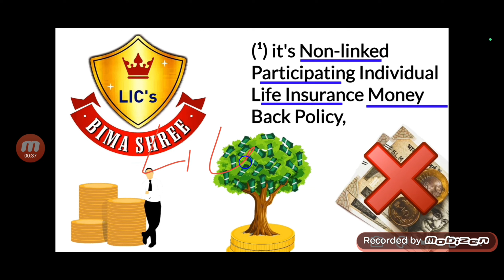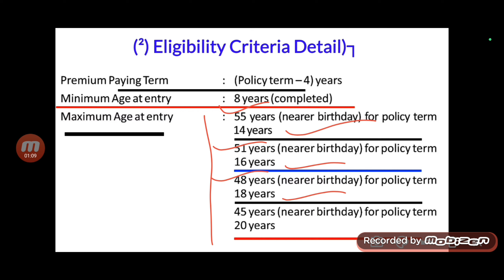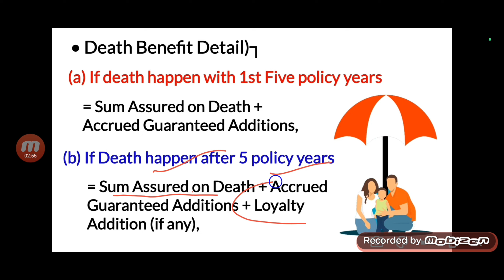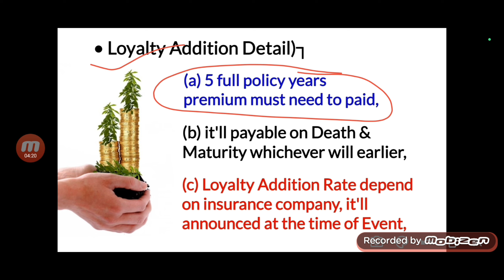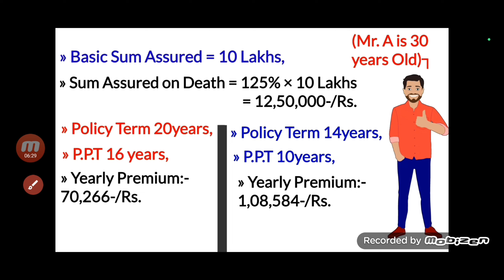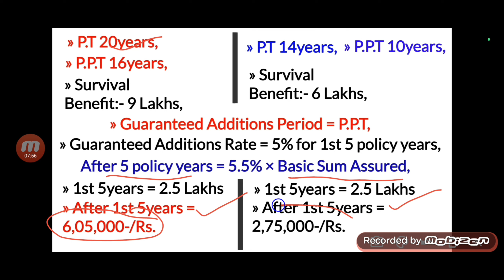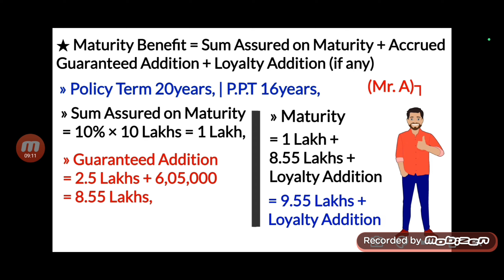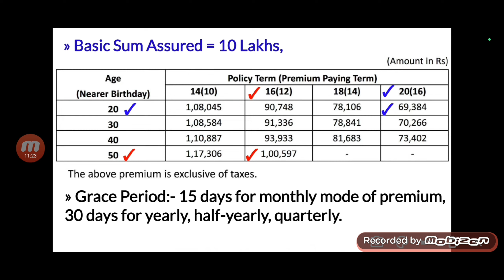LIC Bima Shree Plan 2024 | LIC Bima Shree 948 | Lic Bima Shree policy details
Hare Krishna
LIC Bima Shree Plan 2024
LIC Bima Shree 948
Lic Bima Shree policy details
lic Bima Shree
lic
lic new bima shree 948
lic plans 2024
lic policy 2024
lic Bima Shree plan
jk tech